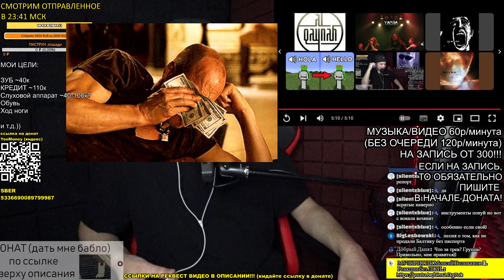РЕАКЦИЯ: Swale - Komarov